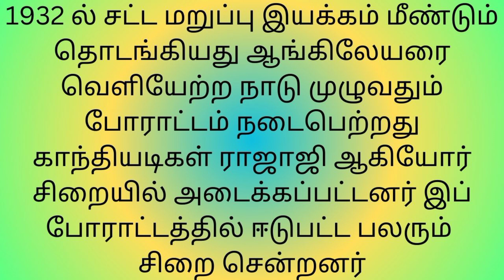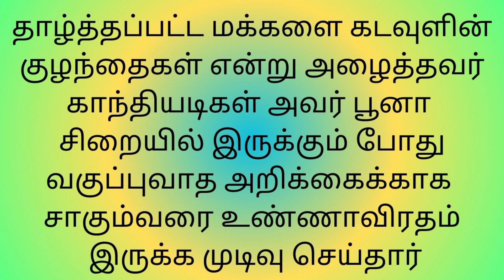லண்டனில் நடைபெற்ற வட்டமேஜை மாநாடு Landanil Nadai Petra Vatta Mejai Maanadu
லண்டனில் நடைபெற்ற முதலாம் வட்டமேசை மாநாடு மற்றும் இரண்டாம் வட்டமேசை மாநாட்டில் தாழ்த்தப்பட்டவர்களுக்கு என ஒரு தனி இடம் தனித் தொகுதி வழங்கப்பட வேண்டும் என்று காந்தியடிகள் அம்பேத்கர் ராஜாஜி ஆகியோர் போராடினர். அந்தப் போராட்டத்தின் விளைவாக முதல் முறையாக தாழ்த்தப்பட்ட மக்களுக்கான ஒரு தனி அங்கீகாரம் கிடைக்கப்பெற்றதது குறித்து எடுத்துரைப்பதாக இப்பகுதி  அமைந்துள்ளது

மாணவ/மாணவியருக்கான
 குழுவின் இணைப்பு
கல்வி சார்ந்த பதிவுகள்
( வீடியோக்கள்)மட்டும்.